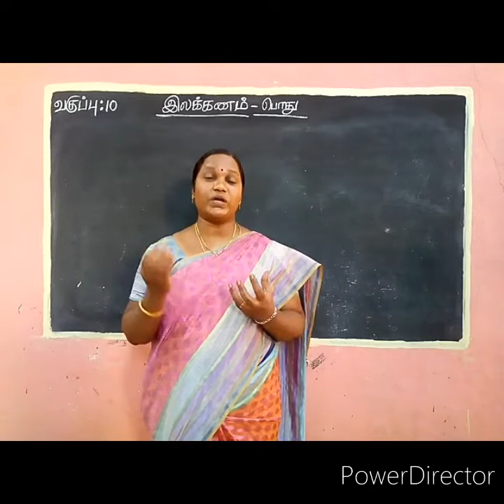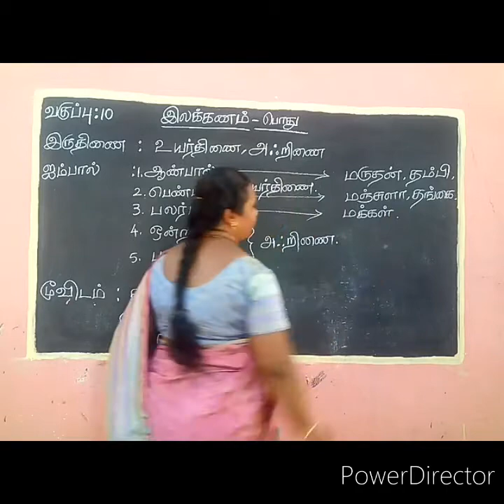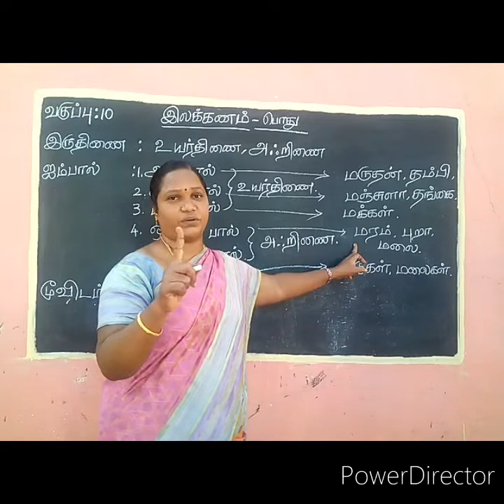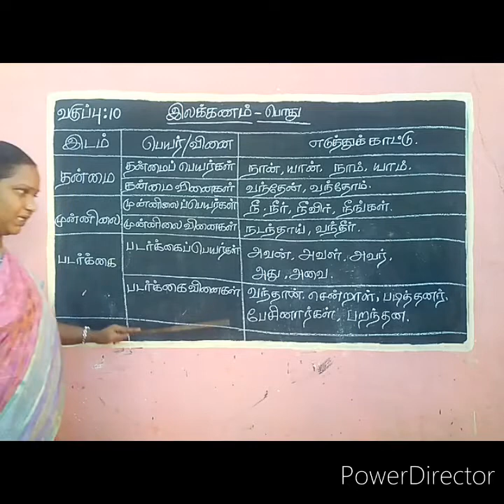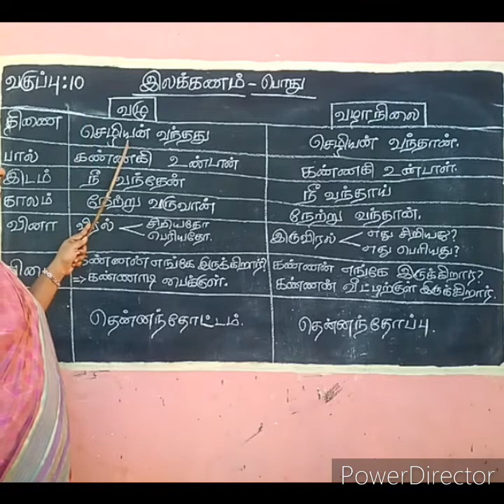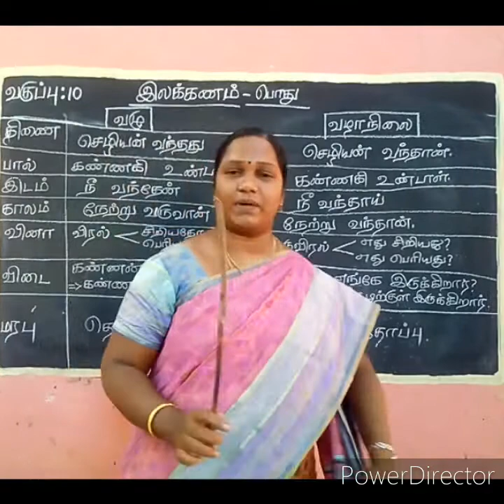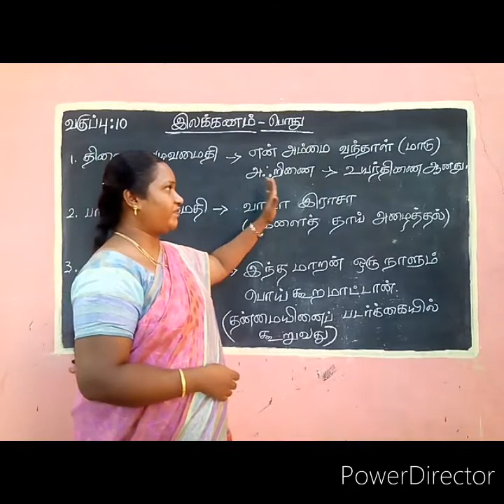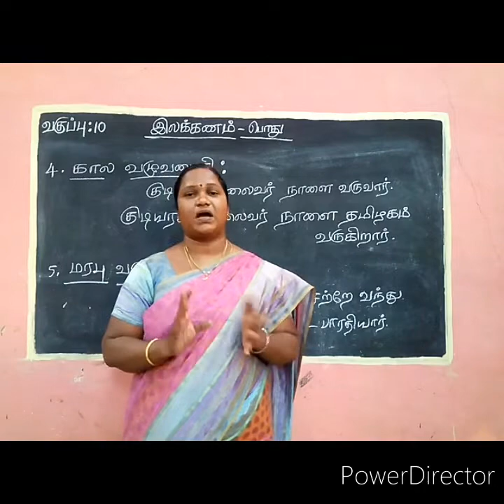பத்தாம் வகுப்பு | தமிழ் | இலக்கணம் - பொது (இயல் 4)